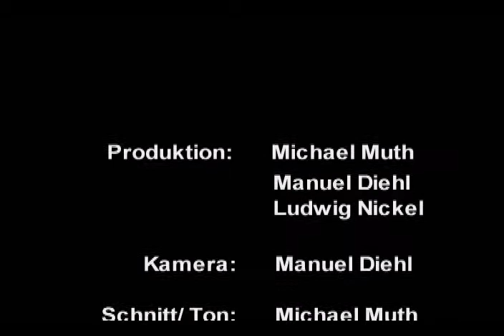"trapped" (short film)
If you feel trapped, open your eyes to see the truth beyond...

A short movie me and my friends produced in 2003.
For those interested in the used music - most of it is borrowed from the Silent hill Game series.